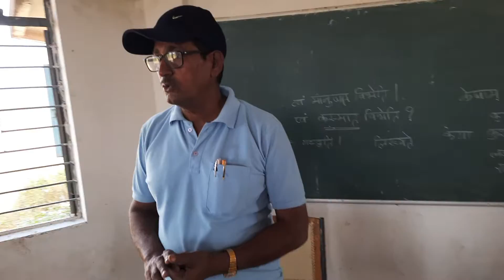योग प्राणायाम बच्चों के साथ